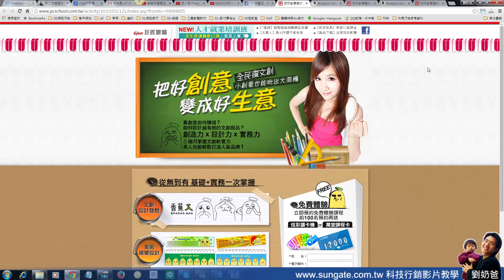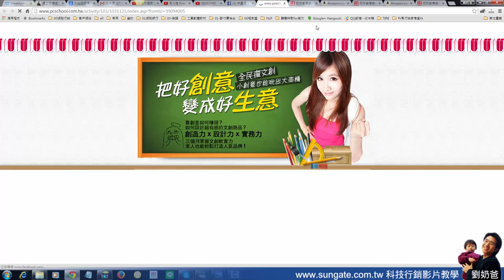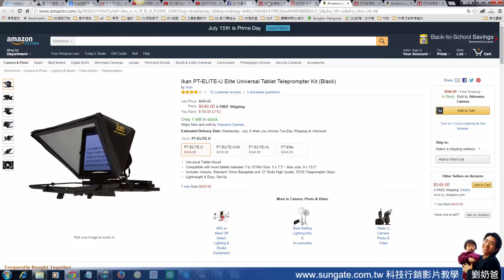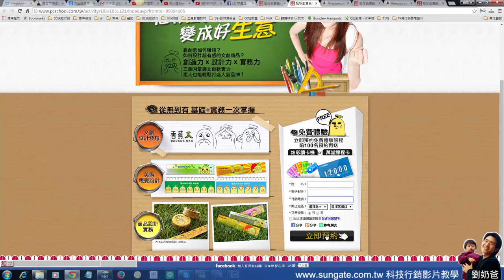fb廣告的主要兩種目的-直接與間接銷售